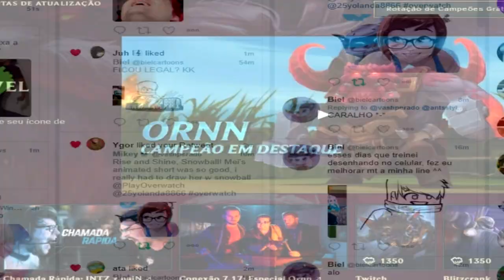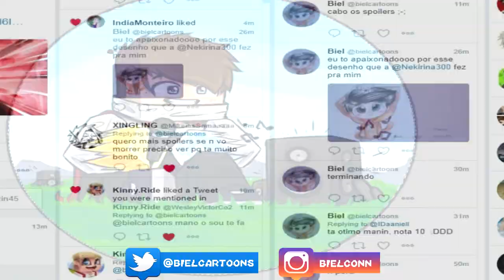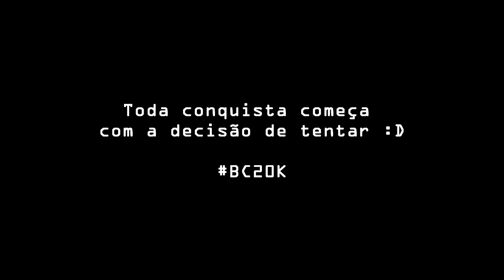SpeedART - Camiseta LoopBR | @bielcartoons ( a melhor ??)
Editor: Sony Vegas
Programa: Paint tool sai
Gravador: Atube Catcher
Banner do canal: eu mesmo
Nick do Mine: BiellCartoons

♦Você já pensou em acreditar em si mesmo? Tente! Você não faz ideia do que é capaz ~bielcartoons